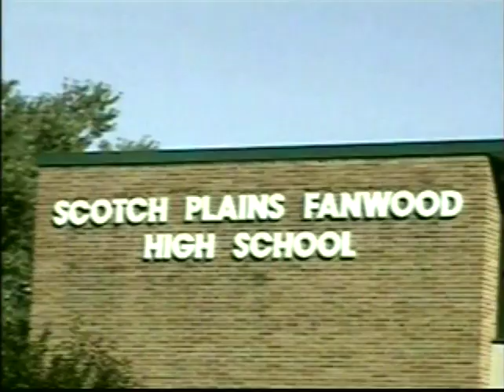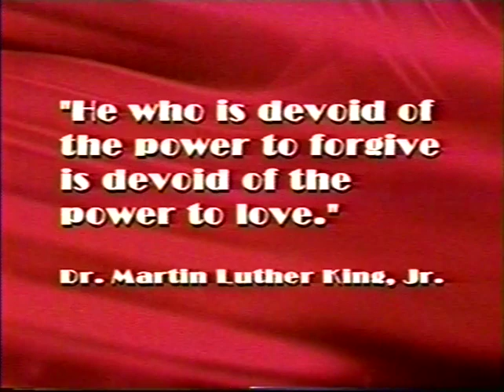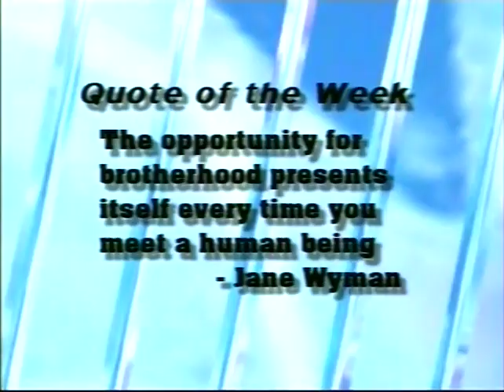2012 Raider News Update - January 13